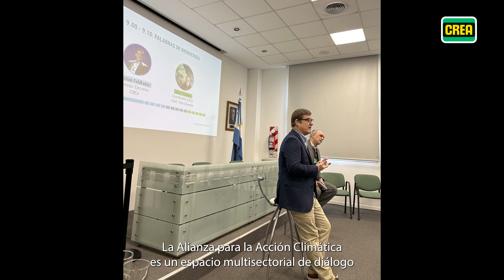¿Qué pasó en julio? 🧐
Este video resumen tiene de todo: una periodista estelar, una recorrida imperdible por la sede de CREA, un corresponsal especial desde La Sociedad Rural de Palermo, primicias de última hora y muuucha diversión 🤣